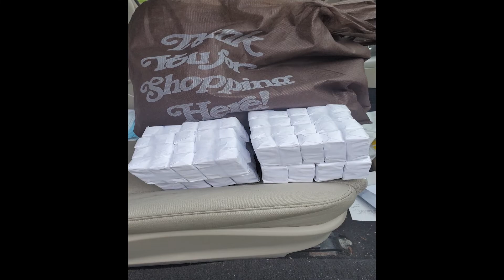Westchester County Police Highlight Success in Removing Deadly Fentanyl from Westchester Streets